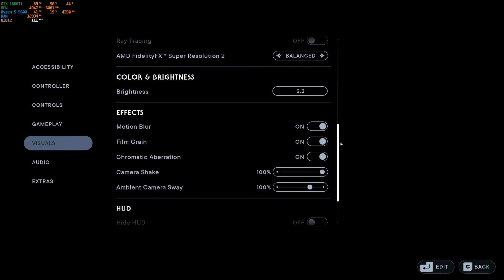Star Wars Jedi Survivor | PC | #2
AMD Ryzen 5 5600 | Asus TUF Gaming Geforce GTX 1660 Ti | Nvidia GTX 1660 Ti  | ASUS TUF Gaming B550M-E

The game was recorded and played on the same computer in same time. I have played the game in 2K resolution, but the OBS has recorded the gameplay in Full HD resolution. I have upscaled the Full HD gameplay video in the video editor program to 2K resolution.
Please watch the third Jedi Survivor gameplay video with AMD Ryzen 5600 and GTX 1660 Ti, because the FPS value changed (reduced) in the new huge area. You can check this video, I marked it in popup.

*Game Settings and Infos*
Graphics settings: High
Resolution: 2560x1440p
VSync: OFF
nVIDIA Geforce Experience verion: 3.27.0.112
Geforce Game Ready Driver: 531.68
OS version: Windows 11 22H2
Gameplay recorder: OBS Studio
Video Bit Rate (Mb/s): 60
Room Temperature: 22-23 Celsius
Game difficulty level: Padawan

*Current PC Build:*
Monitor: DELL S2721DS
Mainboard: ASUS TUF Gaming B550M-E
Processor: AMD Ryzen 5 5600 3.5 GHz (Socket: AM4)
CPU Cooler: Deep Cool Gammaxx 400 V2 Blue (Performance version)
RAM: DDR4 (2x16GB) Corsair 3200MHz CL16
Graphics Card: Asus TUF Gaming Geforce GTX 1660 Ti (6GB GDDR6)
Power supply: Be Quiet! Pure Power 11 400W
SSD: SanDisk 128GB, Samsung 870 QVO 2.5 1 TB
M.2 SSD: SK hynix BC711 256GB (M.2 2280)
PC Case: Aero Cool Trinity Mini (Micro ATX Mini Tower)
FAN: Aero Cool F12 (Front panel), Thermaltake Riing F12 (Rear panel)

*Chapters:*
00:00 - Game settings
00:30 - Fight against the droids
01:26 - Walk
01:58 - Landscape
2:38 - Fight against native monsters
03:54 - Running on the wall
04:32 - Fight against the droids
05:00 - Cal Kestis current appearance
05:44 -  Fight against Gorocco